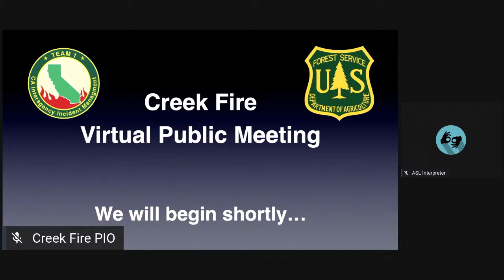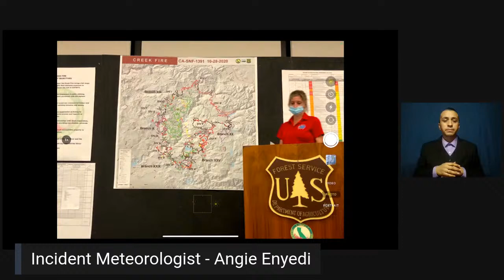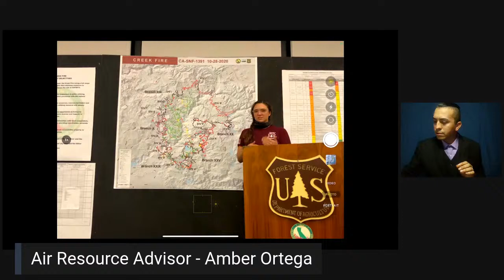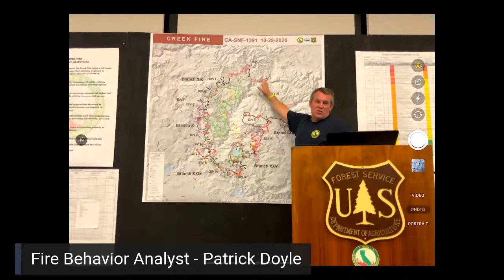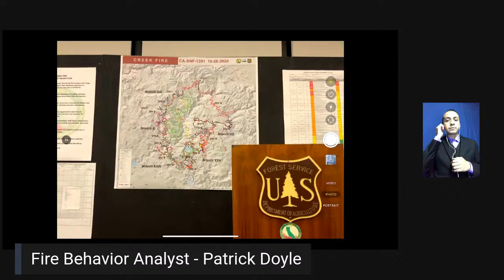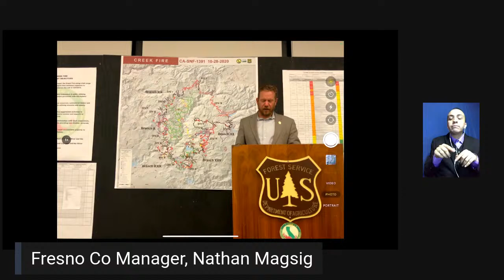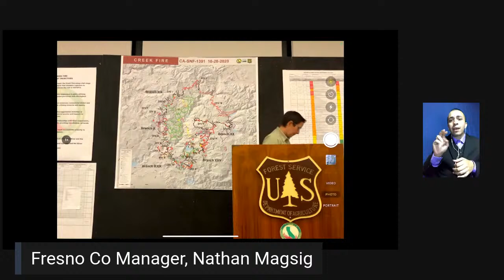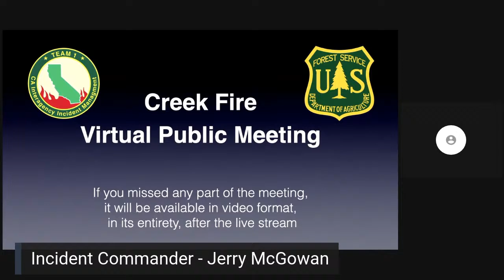Creek Fire Virtual Community Meeting